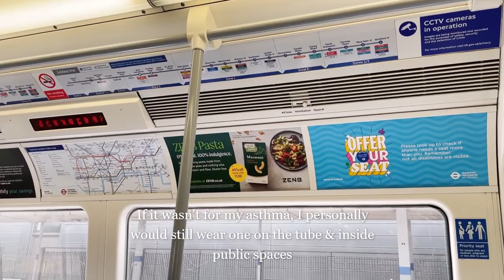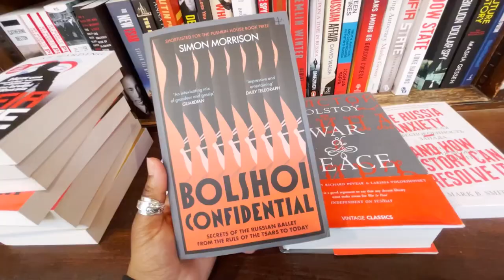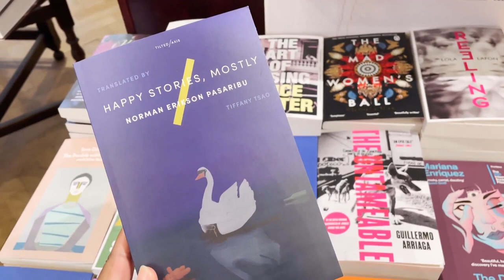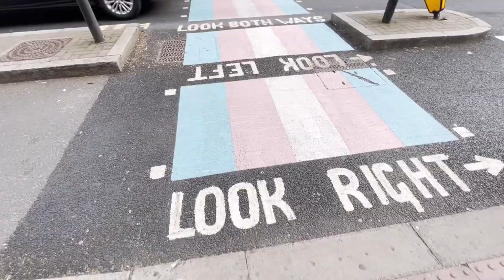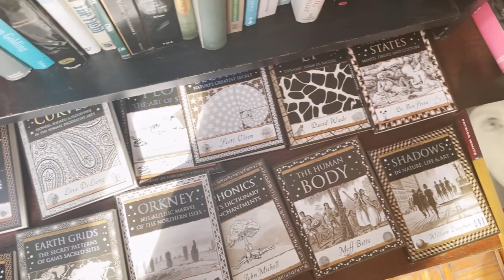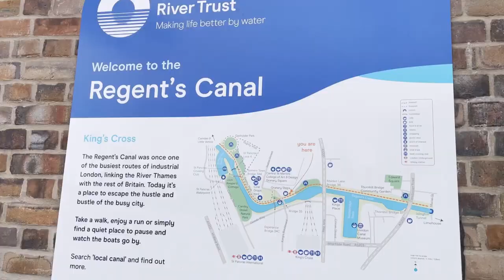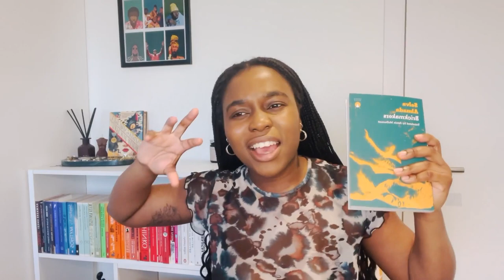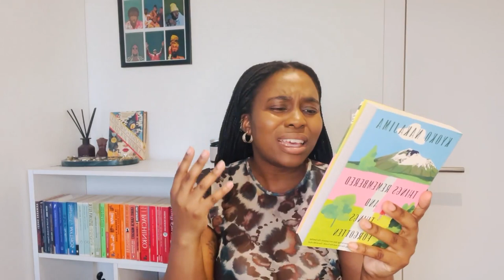Book Shopping in London ✨ + Book Haul 📚 // Best Book Shops in London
Holaaaa! ☀️ I'm Tobi and welcome to this safe, small corner of the internet! I hope you enjoy this relaxing book shopping vlog in London! We will visit Daunt Books in Marylebone, take a quick detour to Regents Park in Westminster, visit Gay is the Word in Bloomsbury (unfortunately closed this Bank Holiday) and finally, walk down to Word on the Water on Regents Canal in King's Cross. Enjoy!! :)

◾ BOOKSTORES/ BOOKS MENTIONED / TIMESTAMPS:
💁🏾‍♀️ 00:00 Intro
🛍 01:34 Daunt Books
🛍 07:37 Gay's The Word
🛍 08:56 Word on the Water
📙 12:22 Crying in H-Mart - Michelle Zauner
📙 14:14 Brickmaker - Selva Almada, Annie McDermott
📙 15:29 Things Remembered and Things Forgotten - Kyoko Nakajima, Ian McCullough MacDonald, Ginny Tapley Takemori
💁🏾‍♀️ 16:42 Outro

◾ ABOUT ME 💃🏾:
- Name: Tobi
- Age: 23
- Gender: She/Her/Hers
- Nationality: British
- Ethnicity: Nigerian
- Occupation: Corporate Sellout xo ✌🏾